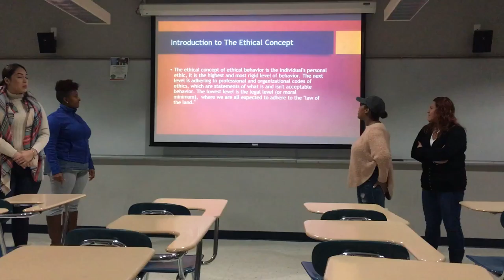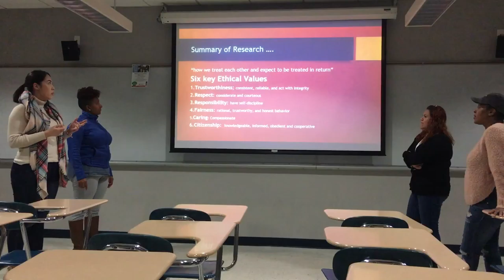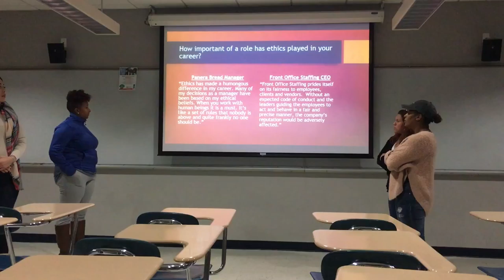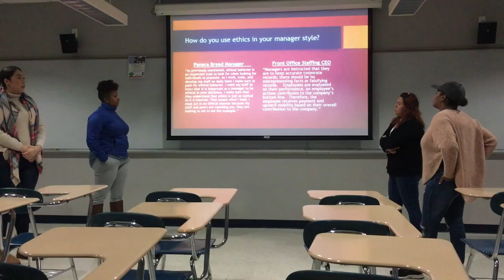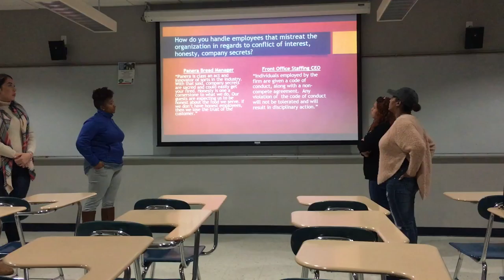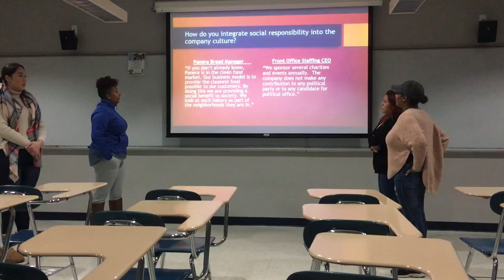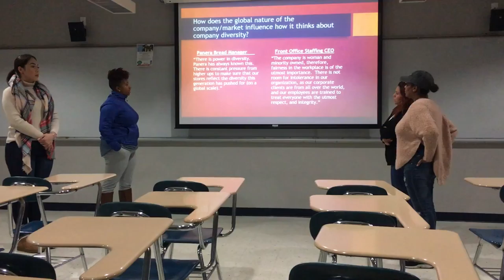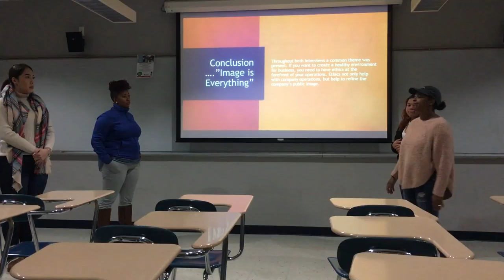Coaching Ethics for Higher Performance Standards